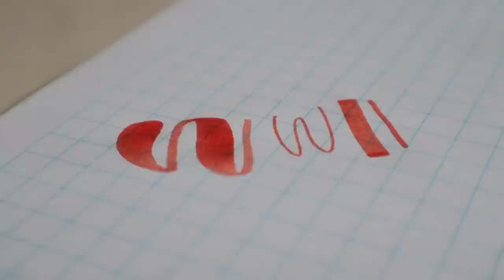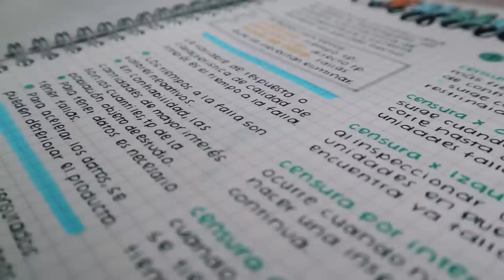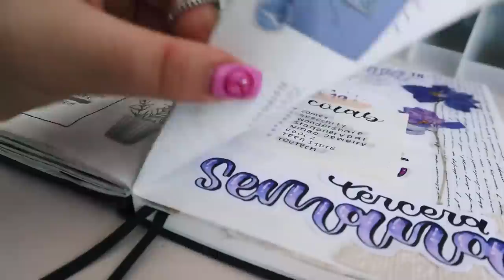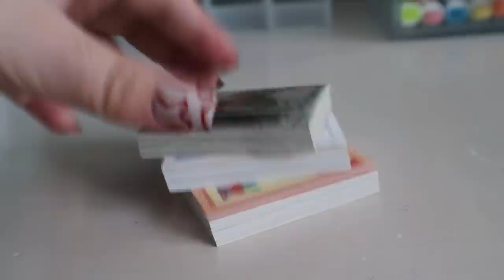PAPELERÍA QUE VALE LA PENA COMPRAR 🤩 mi papelería favorita ✨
Para mejor calidad, no te olvides de poner el video en 1080p 60, enjoy! :)

*No cuento con los derechos de autor de las canciones*

Si llegaste hasta aquí, comenta cuál es el material de papelería que amasss 👀

PREGUNTAS FRECUENTES ☕️
¿Qué edad tengo? 19 años
¿Con qué grabo y edito? Canon M50 y LumaFusion
¿Qué iPad tengo? iPad Pro 11” y iPad Air 2020
¿De dónde soy? Puebla, México
¿Dónde vivo? Tengo 8 años en Nuevo León, México
¿Qué carrera estudio? Ingeniería Industrial
¿Cuándo subo videos? Todos los sábados a las 4:30 pm y esporádicamente subo videos los miércoles a la misma hora